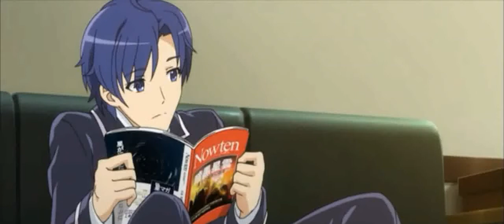In The Search Of Lost Future || Short || Anime Review.